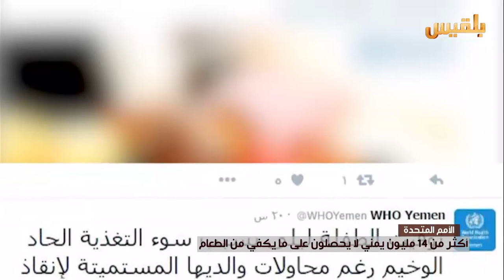أكثر من 14 مليون يمني لا يحصلون على ما يكفيهم من الطعام | تقرير: شروق القاسمي